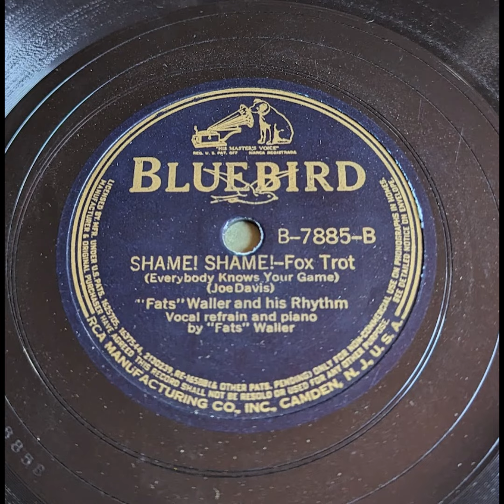Thomas "Fats" Waller & His Rhythm - Shame! Shame!